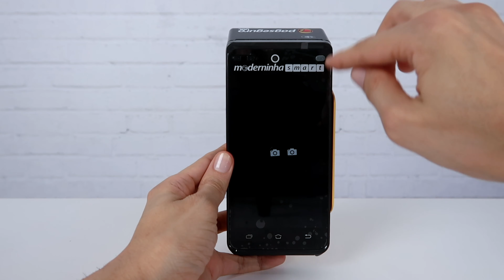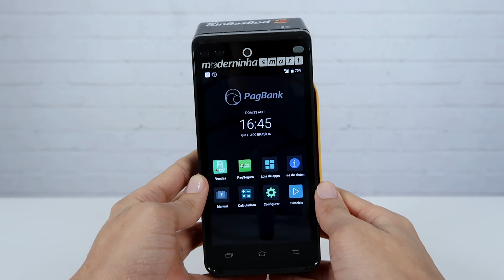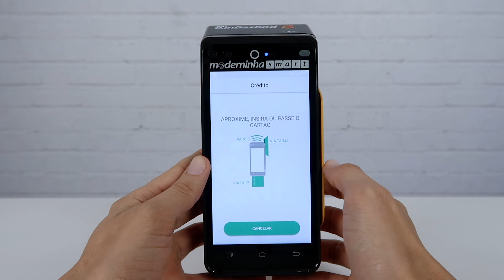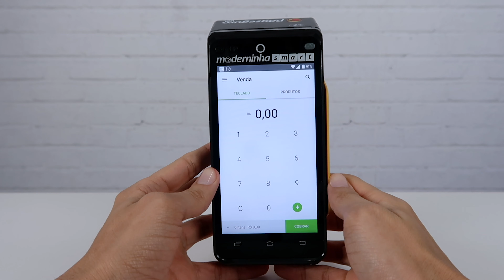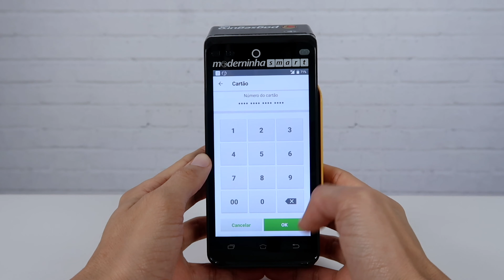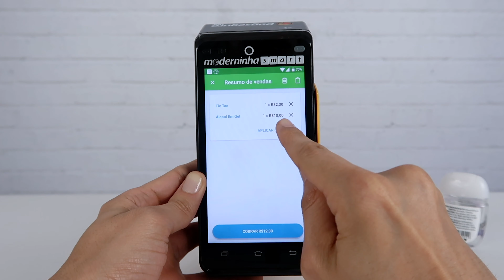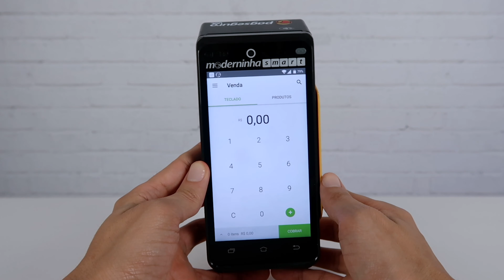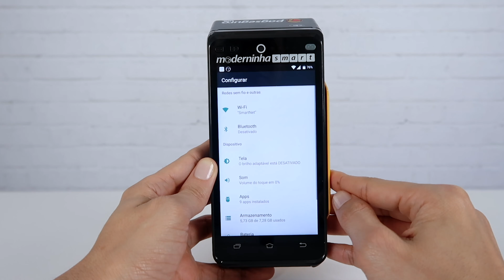Testei a Máquina de cartão Moderninha Smart com Câmera [PagSeguro]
Neste vídeo você vai ver o unboxing e review completo da máquina de cartão moderninha smart com câmera do pagseguro, vai aprender a configurar a maquininha de cartão de credito moderninha smart pax A930 do Pagbank do Uol. Veja o passo a passo de como vender, cancelar e sacar o dinheiro para conta bancária, na maquininha de cartão com sistema operacional Android.

00:00 - Máquina de cartão Moderninha Smart.
00:48 - Caixa Moderninha Smart Pagseguro.
01:10 - Unboxing e Review Moderninha Smart do Pagseguro
02:45 - Bandeiras Aceitas: Master, visa, elo, cabal, hipercard, hiper, alelo, sodexo, ticket, vr beficios, American Express, dinner.
03:00 - Taxas maquininha moderninha smart do pagseguro
03:41 - Cartão Pagseguro
04:26 - O que vem na caixa da moderninha smart
05:48 - Como colocar a bobina na maquininha moderninha smart
06:03 - como ligar a moderninha smart
06:30 - como ativar a máquina de cartão moderninha smart
06:42 - como localizar o código de ativação máquina de cartão do pagseguro
07:33 - como vender na Moderninha Smart por aproximação (NFC)
08:51 - como enviar o comprovante por email, sms ou imprimir na maquininha.
09:07 - como fazer uma venda parcelada na moderninha smart
09:30 - Parcelamento vendedor ou comprador na maquininha
10:33 - como cancelar / estornar uma venda na moderninha smart
11:20 - quanto tempo leva para ser feito o cancelamento da venda máquina de cartão
11:49 - como sacar o dinheiro da máquina de cartão moderninha smart
16:50 - como fazer recarga de celular na máquina de cartão moderninha smart
17:03 - como instalar aplicativos na maquininha moderninha smart
18:44 - como vender com código qr ou qr code na moderninha smart
19:31 - como pagar com qr code no aplicativo do pagseguro
20:14 - como fazer uma venda digitada na maquininha de cartão do pagseguro
22:00 - como localizar produtos com código de barras na maquininha de cartão.
23:55 - como vender com link de pagamento na máquina de cartão
24:57 - como configurar o Wifi na moderninha smart
25:25 - aplicativos da máquina de cartão moderninha smart.
26:11 - como comprar a moderninha smart com desconto

A máquina de cartão moderninha smart com câmera é do pagseguro e Pagbank como a minizinha, minizinha chip 2, moderninha x, moderninha Plus e moderninha pro 2   concorrente do mercado pago e mercado livre como Point Smart, point mini e point mini chip, Sumup como sumup top, sumup on e sumup total, SuperGet da getnet, Stone, maquininha Ton como Ton t1, Ton t2 e Ton t3, Pop Credicard, C6 Pay, Infinite Pay, Safrapay Smart. Descubra a melhor maquina de cartão 2020.